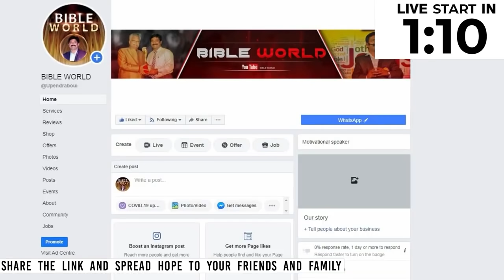బిలాము ప్రవక్త జీవిత చరిత్ర || Dr.K.Upendar | Biography of the prophet Balaamu | BIBLE WORLD